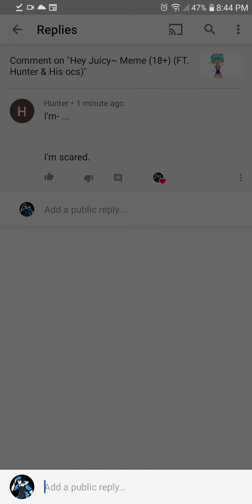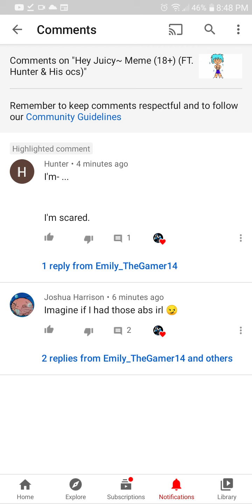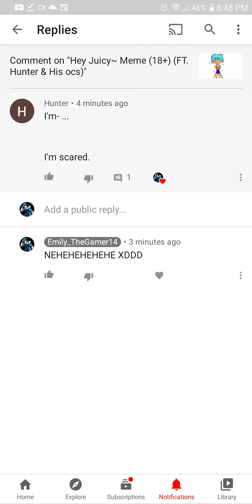HUNTER HAS ME ROTFLMAO XDDD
Im crying help me